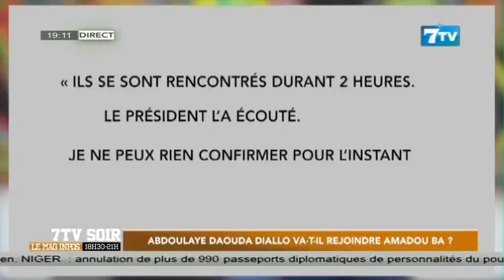Abdoulaye Daouda Diallo va-t-il rejoindre Amadou Ba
Extrait 7tv soir du vendredi 15 Sept.2023

7TV est une chaîne généraliste qui exploite l'infotainement avec un accent particulier sur l'information.